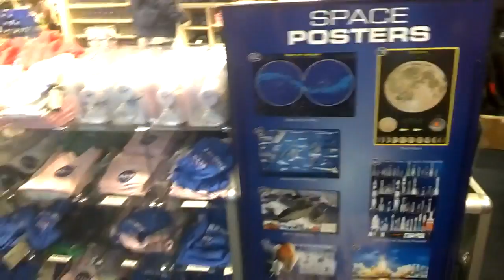NASA HQ Gift Shop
Browsing the NASA Exchange Store at Headquarters in SW Washington, DC. Recorded with Google Glass XE-C. The shop is open to the public, just a few blocks down from the National Mall.